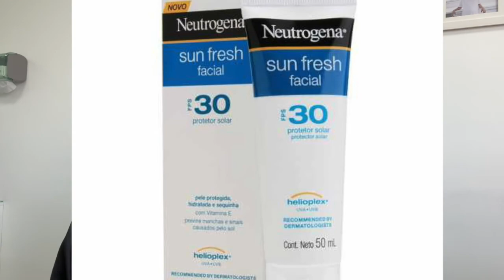Segredos de Beleza 05 Protetores solares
O sol é maravilhoso mas pode destruir nossa pele...
Quer aprender a se proteger?

Hilário Pereira de Souza, 406 - Torre 2 - conjunto 2515 Condomínio Empresarial Jardins do Brasil - Centro – Osasco

Envie uma mensagem para Clínica Ruman no WhatsApp.